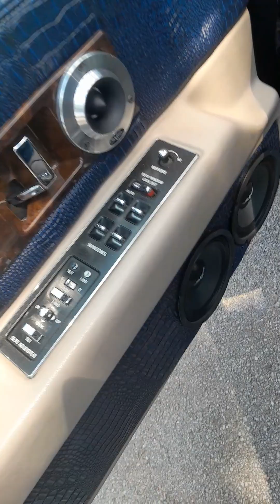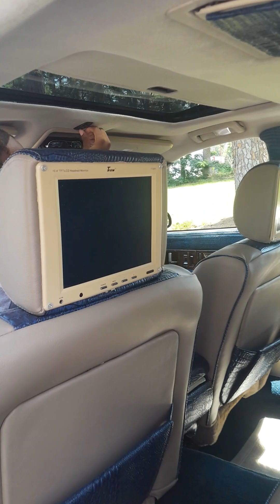Juneteenth 2024 Husband & Wife Whips